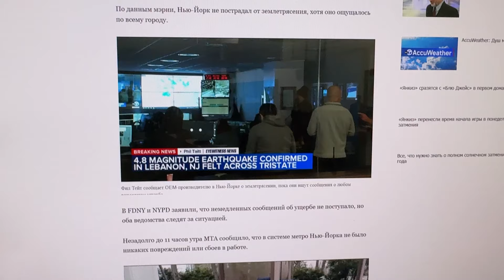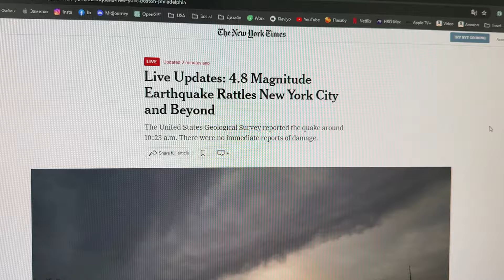Мы пережили землетрясение в Нью-Йорке, апрель 2024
Всем привет! Меня зовут Аня, я из Днепра, Украина. Выиграла грин карту в лотерее DV2020 и переехала жить в США в марте 2021. Сейчас живу в Нью-Йорке.

В июле 2023 года ко мне присоединился мой брат Олег, так что будет еще веселее 😉

В комментариях вы можете писать всё, что касается темы моего видео, а вот личные вопросы, советы, рекомендации, пожелании можете отправлять в инстаграм